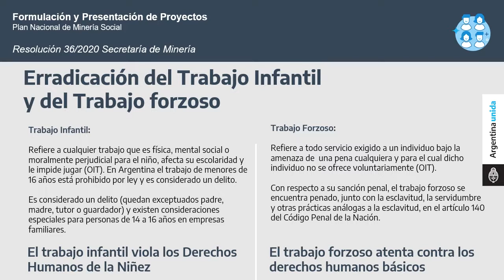6 Erradicación del trabajo infantil y del trabajo forzoso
Material extraído del Taller Virtual “Formulación y Presentación de Proyectos”, organizado por la Secretaría de Minería en el marco del Plan Nacional de Minería Social, realizado el día 25 agosto del 2020.